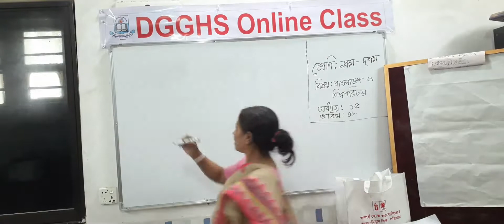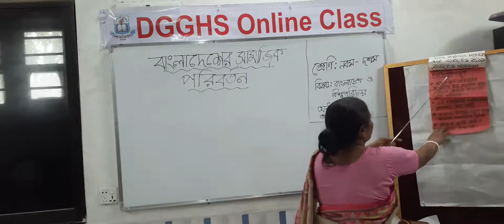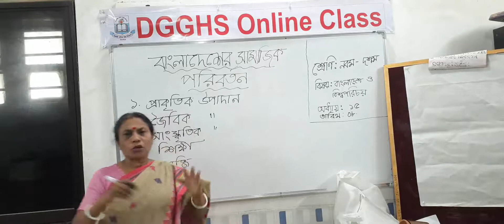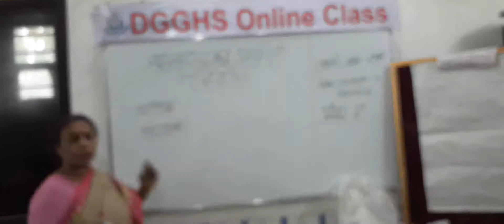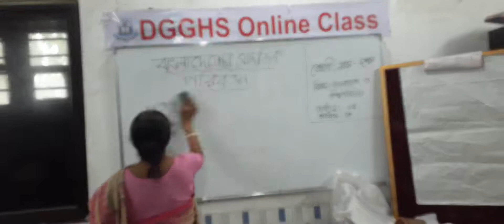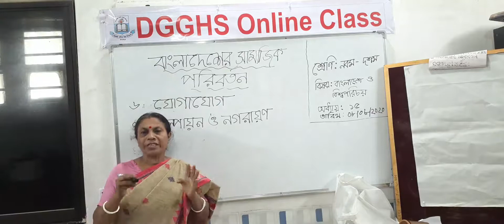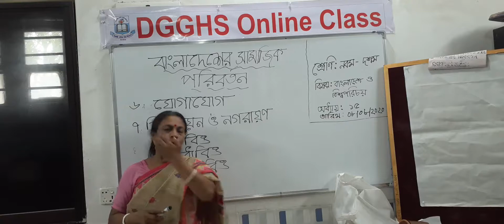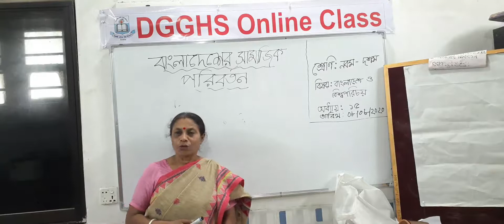নবম-দশম(বাংলাদেশ ও বিশ্ব পরিচয়)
অপর্ণা সাহা
১৬ সেপ্টেম্বর ২০২০